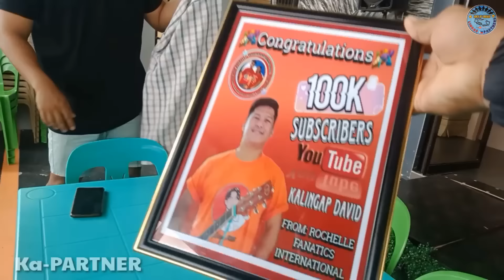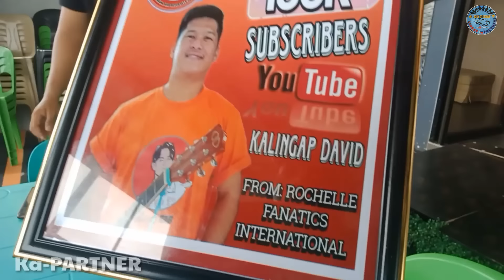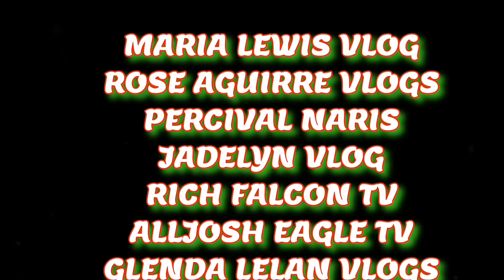PAGBABALIK NG DAET KUYA ROBIN NAG SORRY SKIN | TATAY BON MAY PINAG LALABAN